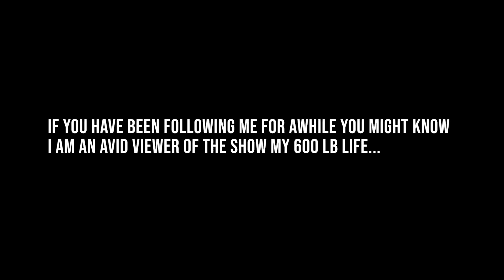I've Got to Get it Together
Been struggling a lot with anxiety lately, but hopefully with some changes I can get back on track with things.